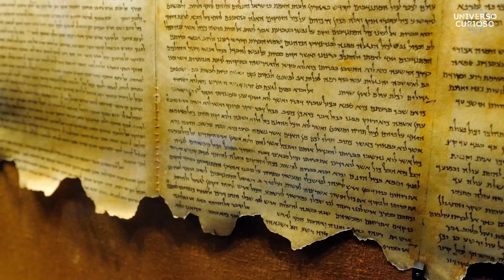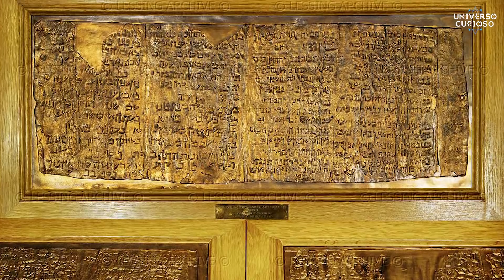DESCOBERTAS QUE A CIÊNCIA NÃO CONSEGUE EXPLICAR!!